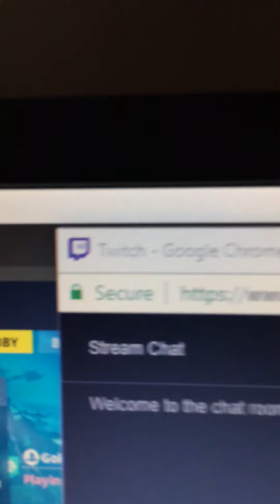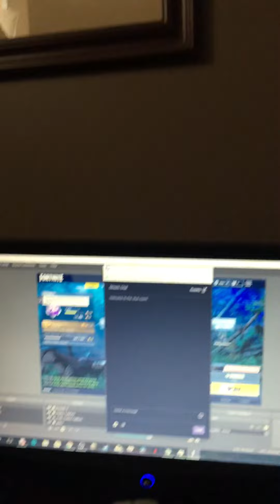Live On Twitch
This is not my new platform I will not be doing this often But anyway here is the link